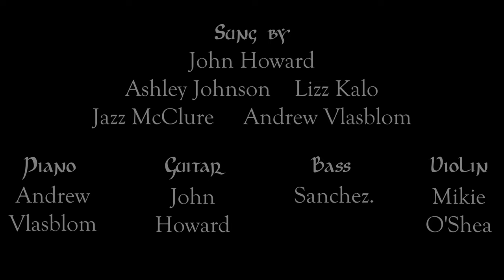On Our Way (Official Video) | Gwangju Tribute Song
Official music video for "On Our Way", a Kindle Records original tribute song to the city of Gwangju, South Korea.

Music and Lyrics:  Andrew Vlasblom
Produced and Directed by Andrew Vlasblom

Vocals:
John Howard, Ashley Johnson, Lizz Kalo, Jazz McClure, Andrew Vlasblom

Guitar:  John Howard
Bass:  Sanchez.
Violin:  Mikie O'Shea
Piano:  Andrew Vlasblom

Mikie O'Shea's new album with Hajime Takahashi "The Boggeragh Mountains" releases on April 18th, do check out his channel